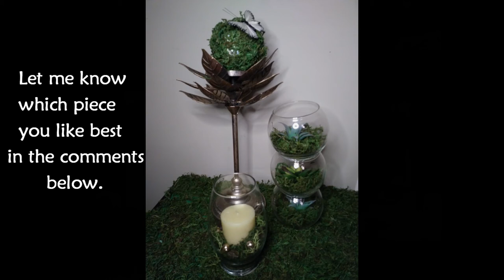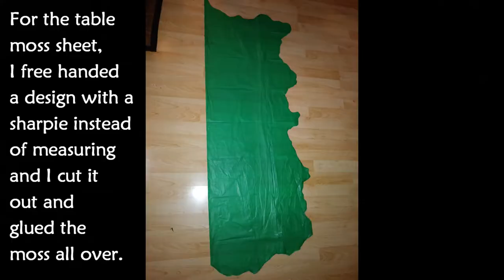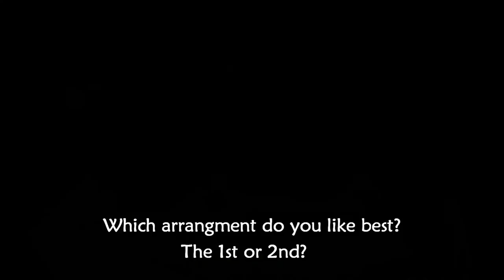ENCHANTED EASTER FOREST~ WOODLAND SPRING DECOR ~ DOLLAR TREE + CRAFT STORES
This year I didn't want to use the usual spring colors for Easter so I chose to use earth tone/natural colors. These colors matched my dining room better. This was a magical experience for me. Not including the candle stick, the wood slices, and the gold styrofoam balls. everything turned out to be just under $45.

MOSS SHEETS: (everything Dollar Tree)
9 Bags of Moss
1 Plastic Green Table Cover
4 Bags of Hot Glue Sticks

BUTTERFLY TREE: (everything Dollar Tree)
1 Spanish Moss
1 Rope
Bag of Butterflies
1 Vase
2 Owl "piggy banks"

DECORATIVE VASES: (mostly Dollar Tree)
Green Moss (leftovers from previous 9 bags)
5 Vases (multiple shapes)
1 Bag of Rocks
1 Candle
3 Succulents
Spanish Moss
Gold Styrofoam Balls - At Home listed as $4 (after Christmas sale for $1.50)

Rabbit and Treasure Box - Goodwill - $2
Easter Eggs - Dollar Tree
2 Wood Slice - Burlington - $8 each
Rose Gold Candle Stick - Hobby Lobby listed as $13 (after Christmas sale for $6)
2 Mushrooms - Dollar Tree
Squirrel Salt/Pepper Shakers - Dollar Tree
Rustoleum Paint/Primer Gold - Walmart $4